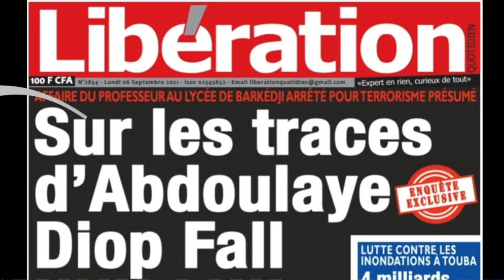Affaire du Prof au Lycée de Barkedji arrêté pour "TERRORISME" présumé